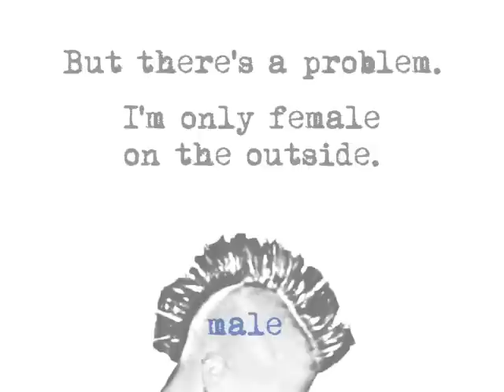F2M trailer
School-leaver Skye plays guitar in her all-female Chronic Cramps band. Making her name in the punk/indie scene is easier than FTM (female to male) transitioning: from Skye to Finn, from girl to man. Uncovering genetic mysteries about family heritage tear the family apart. Trans gender identity is more than injections and surgery, its about acceptance. Going public, Finn sings ftm lyrics on TV. With a little help from bemused mates and family who dont want to lose a daughter, but who love their teenager, Finn is transitioning.